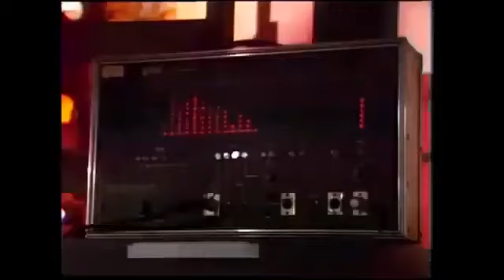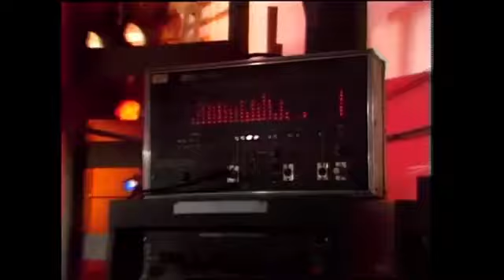Michael Landau with Boz Scaggs - Breakdown Dead Ahead & Jojo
If you're a guitarist my book with transcriptions featuring Steve Lukather, Michael Landau, Dann Huff and Jay Graydon can be downloaded for free using the link in the "About the channel" at the top of the start page.